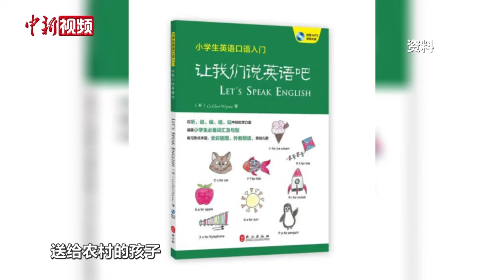【老外过年】七旬英国奶奶的新年愿望：身体康复后继续去中国乡村支教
温雅惠，英国人，1992年来到中国，先后在多所大学任英语外教。自2014年开始，她就经常前往中国的乡村小学支教，她还将个人存款80多万人民币捐赠，用于乡村孩子的教育和医疗事业发展。

在中国30多年，温雅惠说，自己对春节非常了解，很喜欢春节家人团聚的感觉。她回忆，90年代中国人过春节和现在有很大区别——现在人们生活条件更好了，以前不舍得吃的饭菜，如今也变得常见，这也印证了中国这些年来的飞速发展。

2023年4月，温雅惠因为身体原因做了手术，她希望自己能尽早康复，之后可以继续去中国乡村支教，这也是她龙年的新年愿望。（祁建月 刘俊伯）